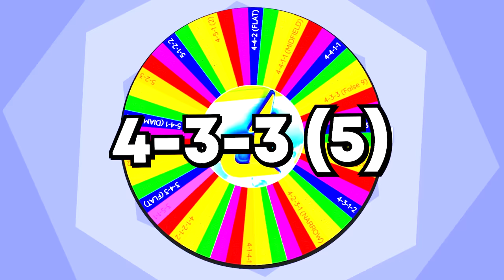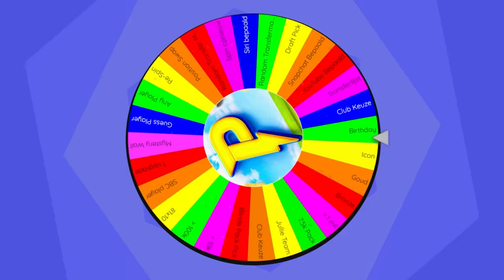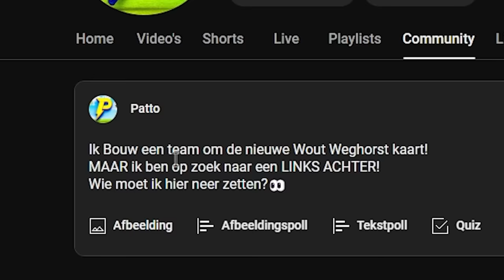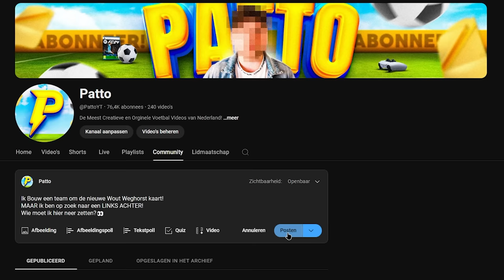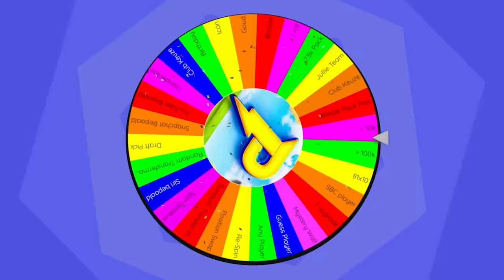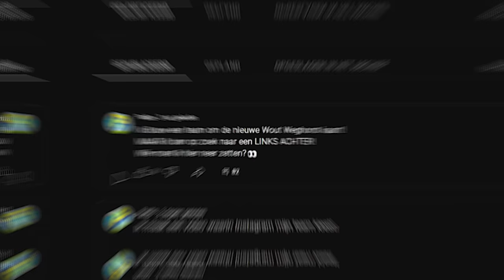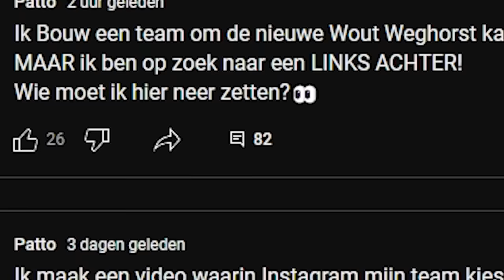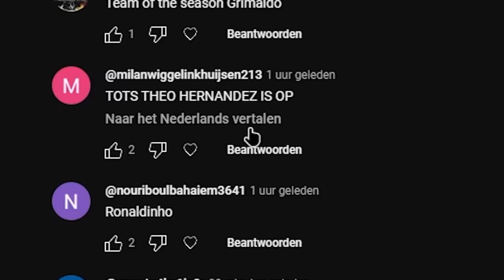Elke Wout Weghorst Goal = Red Speler!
Bedankt voor het kijken naar  'Elke Wout Weghorst Goal = Red Speler!'

Meer FIFA Content zien?
Bekijk mijn hoofdkanaal! @PattoYT

Elke goal die Wout Weghorst scoort red 1 speler in mijn team!